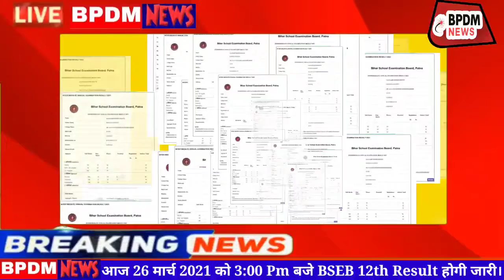Bihar Board Intermediate 12th Result Declared l Breaking News बिहार बोर्ड 12वीं की रिजल्ट जारी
🕉️ BPDM NEWS 🕉️
➡ We are presenting News, Daily news, देश विदेश की खबर  ll बड़ी खबर ll Breaking News ll
  Bihar Board Intermediate 12th Result Declared ll Breaking News

ll देश विदेश की खबर ll बड़ी खबर ll Breaking News
किसान बिल के खिलाफ दिल्ली  आंदोलन जारी ll बड़ी खबर ll Breaking News ll Farmer vs Govt
चुनाव Bihar_News Plurals Party की पुष्पम प्रिया ll नई विचारधारा Election-E-Bihar
👉Bihar Elections 2020 must be fought against issues like poverty, unemployment, lack of medical infrastructure, women safety and against caste politics
Bihar Election Vs Caste Politics ll Election E Bihar ll
Rojgar_E_Bihar ll Janta - E - Bihar ll Election Vs Caste Politics ll Election-E-Bihar (2020)

बेरो़गारी हटाओ देश बचाओ
👉Produced by: Bpdm News

.➡Please don't claims this clips.

➡This is only for sharing and News reporting , comment, etc.
Shübhåm Singh

 Video Produced by: Shubham Singh Patel

~We don't have owned any contents.
~This video is only for sharing and News reporting.
➡Watch online video or download it

🙏Thankyou🙏